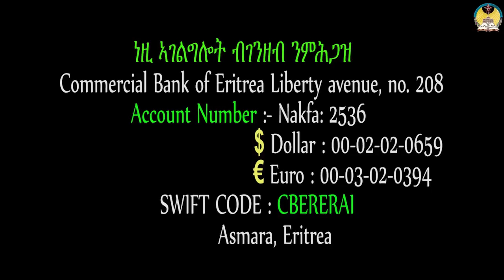lisan tewahdo web TV: ዜና ቤተ ክርስቲያን ወርኃ ሰነ (1ይ)